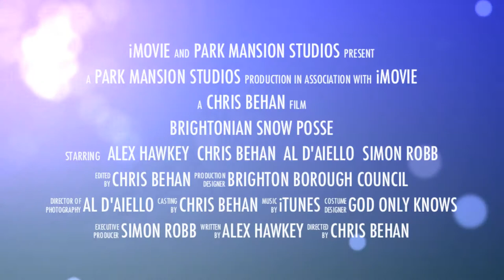Snowed Out - Movie trailer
A mock movie trailer of an entertaining day at Blakers Park, Brighton featuring four buddies (Chris Behan, Simon Robb, Al D'Aiello & Alex Hawkey) sledding in the snow